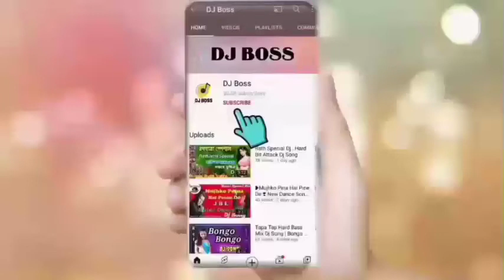Hasle je Misti kore DJ Song _-_ "Love Dholki Mix" DJ song --Bengla Old DJ Song Mix by DJ Amit#djboss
Hasle je Misti kore DJ Song _-_ "Love Dholki Mix" DJ song --Bengla Old DJ Song Mix by DJ Amit

keep supporting
keep loving
haste rahiye khus rahiye